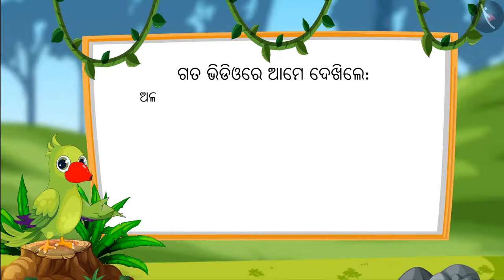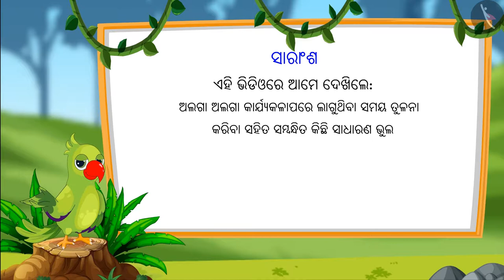ବିଭିନ୍ନ ଘଟଣାର ଅବଧି | Part 3/3 | Duration of events | Odia | Class 1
ବିଭିନ୍ନ ଘଟଣାର ଅବଧି | Part 3/3 | Duration of events | Odia | Class 1 | ସମୟ ଓ ପଞିକା | कक्षा 1 | NCERT | ସମୟ

Duration of events | Time & calendar | Grade 1 | NCERT | Time

Welcome to part 3 of Duration of events. In this video, we will discuss various examples, misconceptions and/or common errors related to Duration of events.